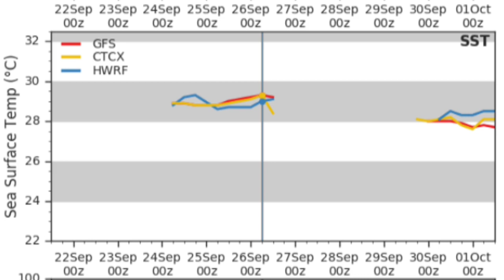Cyclonic Storm Gulab Made Landfall Over Vizianagaram in Andhra Pradesh - Update 2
Hello everyone and welcome to the Update 2 on Tropical Cyclone Gulab, which has made Landfall near Vizianagaram in Andhra Pradesh, with 90 Km/h winds and a minimum pressure of 992 hPa.

The storm is situated at 0 Km away from Vizianagaram, in land actually, 53 Km away from Srikakulam, 199 Km away from Brahmapur and 315 Km away from Puri. IMD Issued Post Landfall Outlook for northern districts of Andhra Pradesh and Southern coastal districts of Odisha.

Looking at the Multi-model Diagnostic Comparison, Maximum wind speeds now around 90-95 Kmph at landfall, wind shear is running low to moderate, Although some models are indicating that it's remnants might re-emerge in the Arabian Sea and might become a strong tropical cyclone over there.

Sea surface temperatures as always running around 28 to 29°C, even up to it's landfall, which helped the system to keep up the intensity.

Moving onto the Satellite Imagery, showing the storm making landfall near Vizianagaram in Andhra Pradesh. This system will be tracked further, as it is being suspected for regeneration over Arabian Sea.

Thank you everyone for being with us and watching this video, and we will see you friends in the next update. Bye bye and Good Night.

By, Weather Forecast For India.